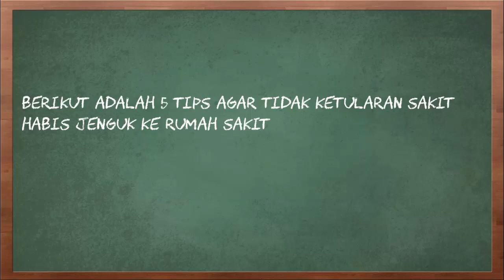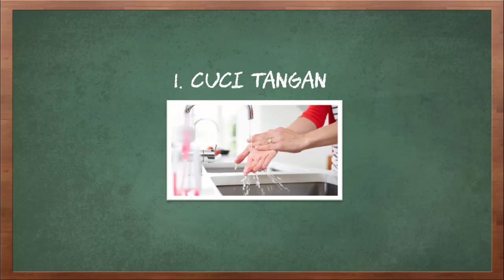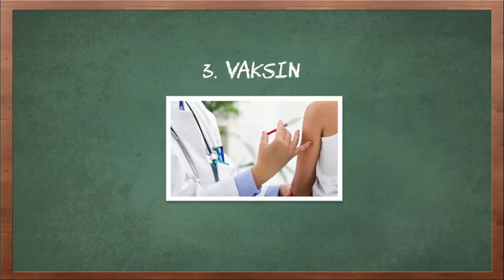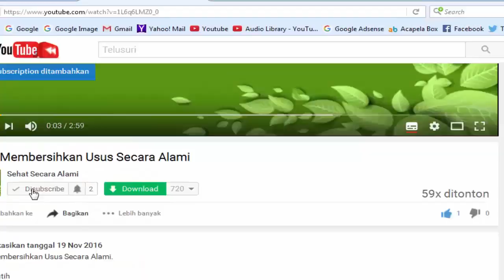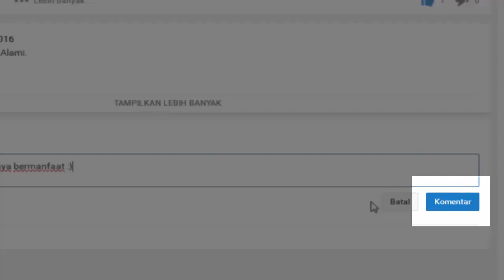5 Tips Agar Tidak Ketularan Sakit Habis Jenguk ke Rumah Sakit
Video kali ini tentang tips agar tidak ketularan sakit setelah ke rumah sakit.

Anda berencana menjenguk saudara atau kerabat yang sedang rawat inap di rumah sakit karena penyakit menular? Selain menyiapkan bingkisan buah untuk si pasien, Anda juga harus menyiapkan diri sendiri agar tidak ikut ketularan sakit habis jenguk dari rumah sakit. Ada beberapa hal yang harus Anda lakukan untuk mencegah ketularan sakit habis menjenguk pasien. Kehati-hatian Anda juga dapat bantu mempercepat masa pemulihan pasien. Apa saja yang harus dilakukan?

Berikut adalah 5 tips agar tidak ketularan sakit habis jenguk ke rumah sakit.